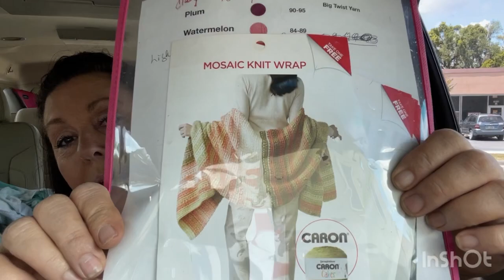April 26, 2022 Road Trip To Hospital/ Some Yarn Talk 💕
Happy Mail
Mention

3 Layer Wood Pen Display Box 34...